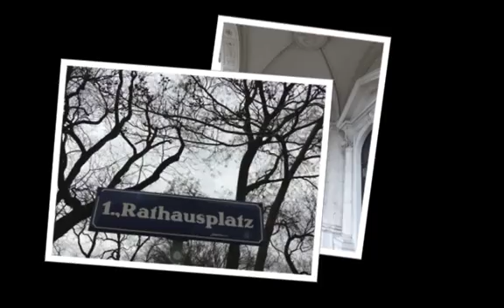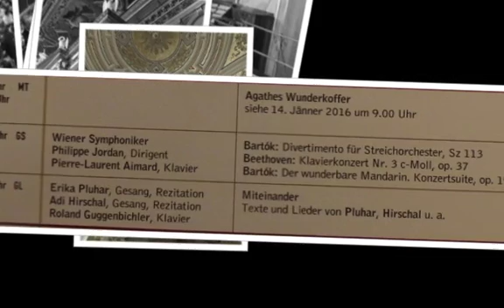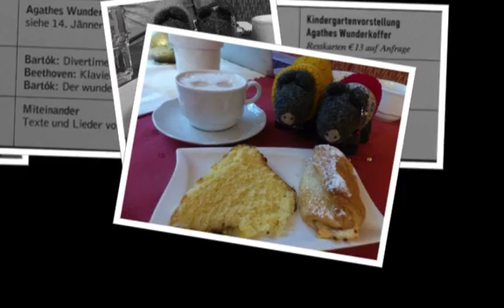Austria, 2016 --- Vienna and Salzburg in 8 days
How would I describe Vienna in three words? - Magnificent! Impressive! Grand!

And Salzburg?- Charming! Fairy-tale-like! Magnetic!

Music played in the slideshow:
1. Mozart - Eine kleine Nachtmusik
2. Shubert - Serenade
3. Neue Wiener Concert Schrammeln - Schau ma eini
4. (film) Sound of Music - Lonely Goatherd
5. Joe Zawinul Trio - My One and Only Love
6. (film) Sound of Music - Edelweiss